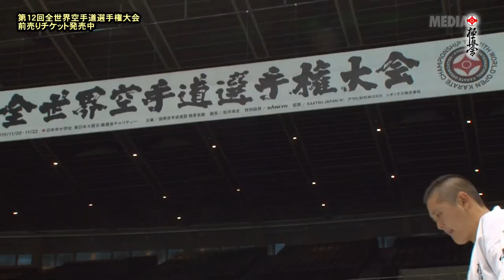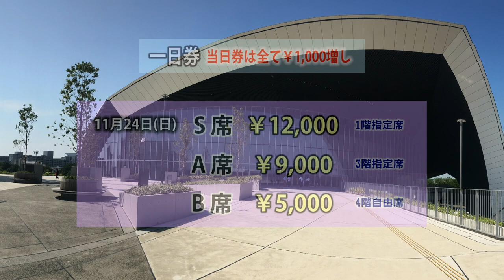極真 第12回全世界大会プロモーション 荒田昇毅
世界大会をみんなで盛り上げよう！
第12回オープントーナメント全世界空手道選手権大会
開催日／11月22日・23日・24日
会場／武蔵野の森 総合スポーツプラザ（東京都調布市）
主催／国際空手道連盟 極真会館